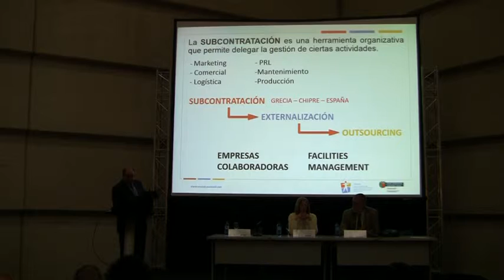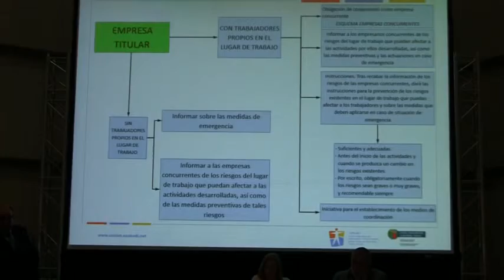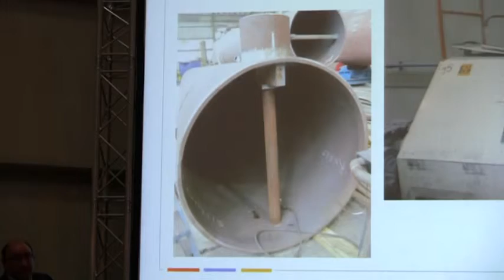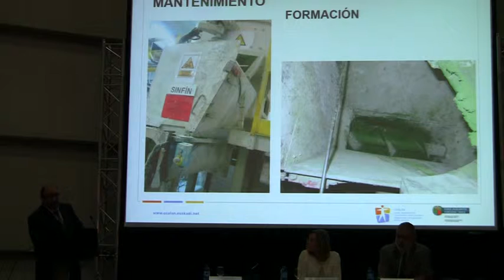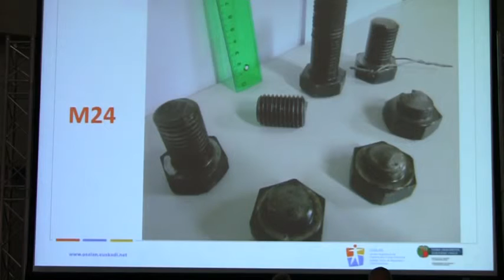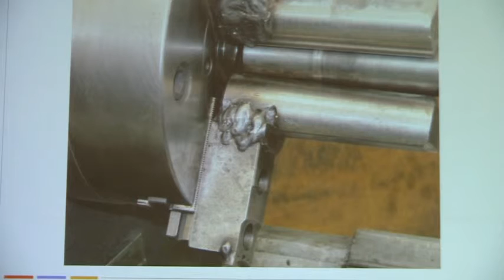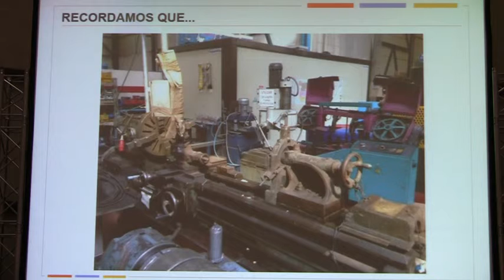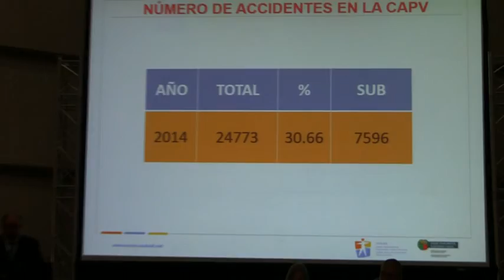Luis Grijalba: "La derivación del mantenimiento y la subcontratación"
Conferencia impartida en la Feria Subcontratación 2015 (26 de mayo, BEC-Barakaldo).

Luis Grijalba ,Técnico Superior de Prevención de Riesgos Laborales de OSALAN.